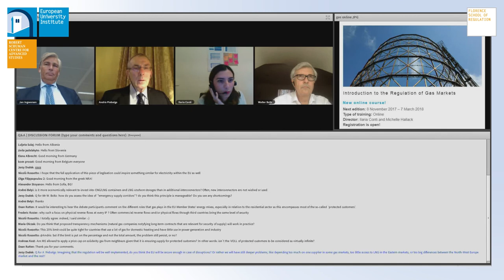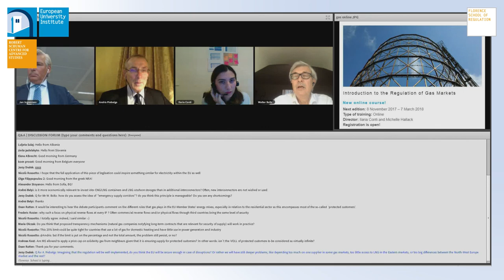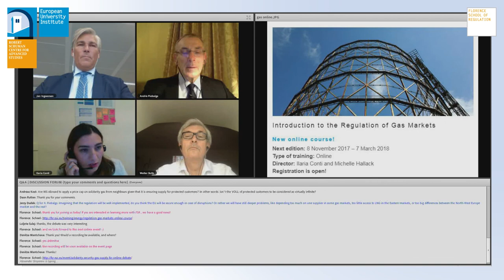Solidarity and Security of Gas Supply – FSR online debate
28 September 2017

Moderator:
Ilaria Conti, Head of FSR Gas

Speakers:
Andris Piebalgs, former Energy Commissioner and Senior Fellow at FSR
Walter Boltz, former Vice-Chair of the ACER Board of Regulators and Vice-President of the Council of European Energy Regulators (CEER)
Hendrik Pollex, ENTSOG Business Area Manager

On 12th September, the European Parliament voted in the plenary the revised Security of Gas Supply Regulation. The aim of the new regulation is to prevent potential gas supply crises and, for the first time, it applies the solidarity principle. It means that in the event of a serious gas crisis, neighbouring Member States will be obliged to help their neighbours out to ensure gas supply to protected consumers – households and essential social services. There are more novelties, as the new legislation strengthens regional cooperation and transparency, as natural gas utilities will be obliged to notify long-term contracts that are relevant for EU security of supply.

During the event, the experts discussed in detail the main changes proposed by the revised Security of Gas Supply Regulation and their potential impact on energy security in the EU. They also tried to address the fundamental question –in case of emergency, (how